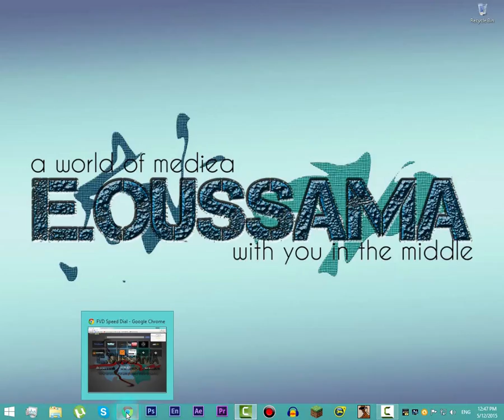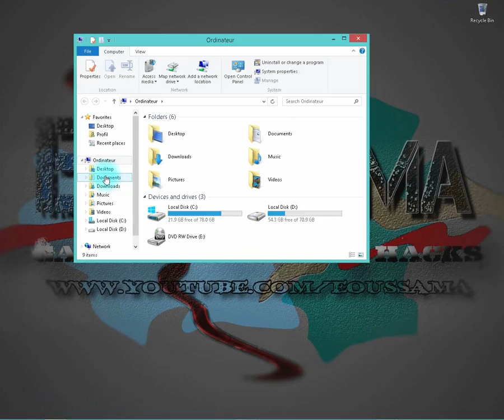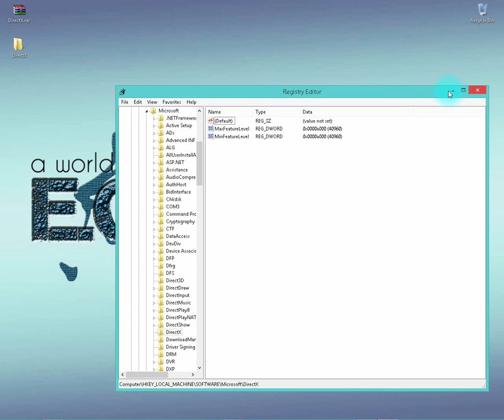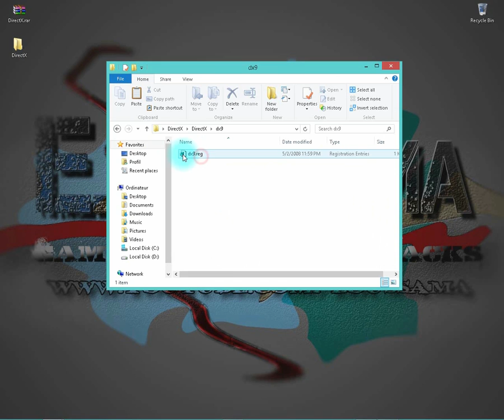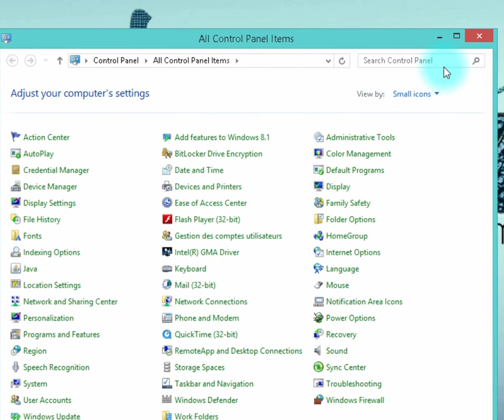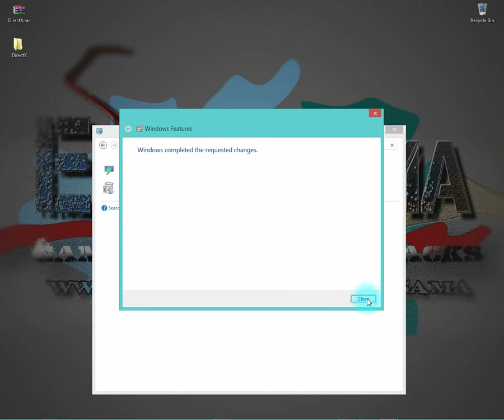How to fix DirectX error when you run a game [windows 7 / 8 / 8.1 / 10]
Hello guys,
this is E.oussama came back from a long time in an other tutorial video to show you how to fix the DirectX errors
because some time when you want to run a game based on DirectX systems, it wont start, and tells you to install DirectX 9.0c
but in fact you have already installed on your PC, but then almost people go to the website and re-download an other version of DirectX, but and other time it doesn't work
so in this tutorial I'm gonna show you the secret to make it work like a charm

dx9.reg (edit the file's extension after downloading by removing “.txt” at the end)

so i hop you guys like this video and you enjoyed it, and I hope that you could fix you problems by watching this one